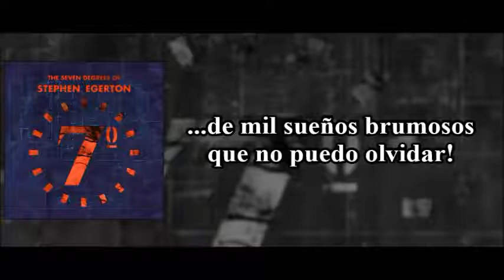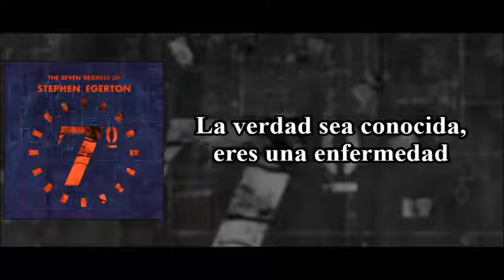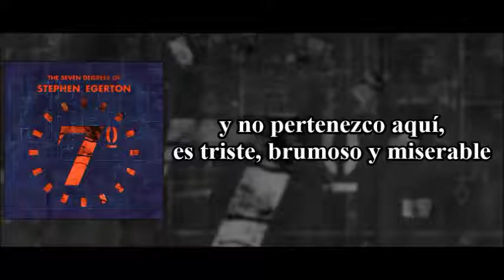Stephen Egerton - Sunny Disposition [Feat. Scott Reynolds] (Subtitulado)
Artista: Stephen Egerton [Feat. Scott Reynolds (ALL)]
Canción: "Sunny Disposition"
Disco: The Seven Degrees Of Stephen Egerton
Año: 2010

Letra:

You are the life and death of everything
I made you that
It's worth remembering
That I knew you long before we met
From a thousand misty dreams I can't forget

Nobody's flawless
No one gets through without a single scar
I love you regardless
Of how ridiculous I know you are
But I will never open up my soul and take you in
Can't let you turn your back, can't let you win
I won't do it
Cause I know you're on a mission
To wreck my sunny disposition

The truth be known, you are a metaphor
A parody of all I've waited for
The truth be known, you're a malady
You contaminate the purest part of me

You were a trick of the shadows
The bending of light
An illusion
Fashioned from hopefulness
Your face is so sad now
No pretense in sight
I can see you naked, defective and fallible
And I don't belong here
It's dreary, foggy, and miserable

You can't turn a dream into a master plan
Cause nobody's harmless
Except in dreams but on the other hand
If I had never fallen fast asleep and dreamed of you
I'd have never tried to make my dream come true
And believing, wondering and wishing makes a sunny disposition